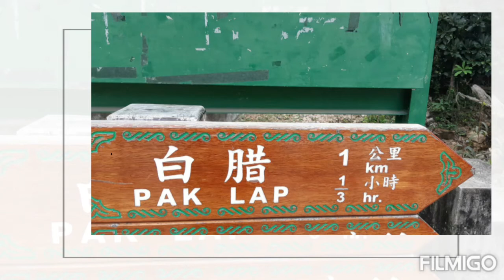MOK MIN Cave escapade by TITAJACKY